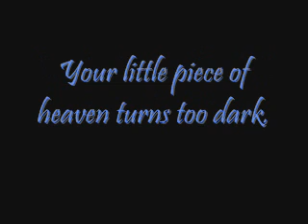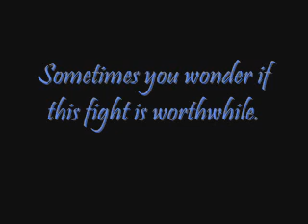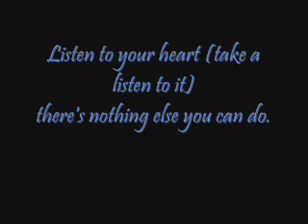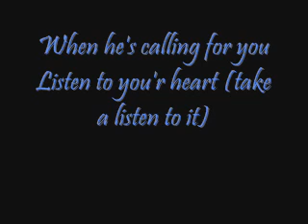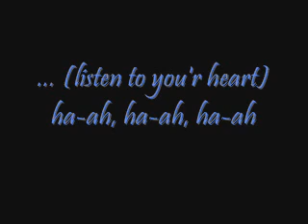"Roxette - Listen to your heart (lyrics)-01VrpOfPdw4"